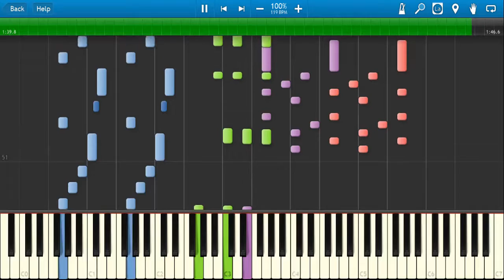Earthworm Jim - Who Turned out the Lights (Synthesia)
This video game music midi file is available at vgmusic.com and is credited to 'Pongball & Suds'.

Check out the playlists on my channel for lots more video game music and synthesia files!